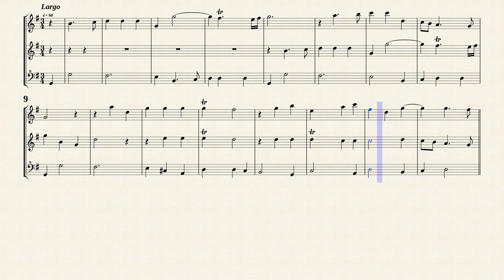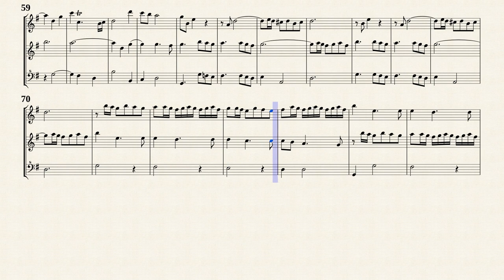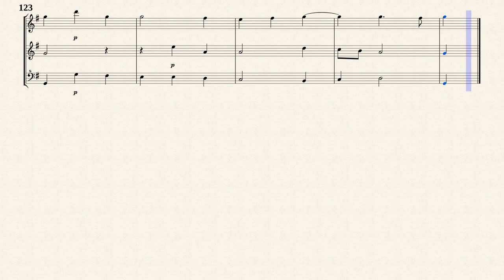Corelli, A. _ Triosonata Op.2 No.12 G-Dur Ciaccona [3 Recorders]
Trio Sonata No.12 G-Dur (Ciaccona)
from " 12 Trio Sonatas for 2 Violins, Violone and Continuo, Op.2 "